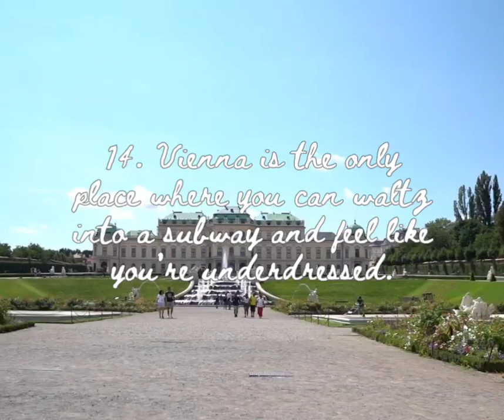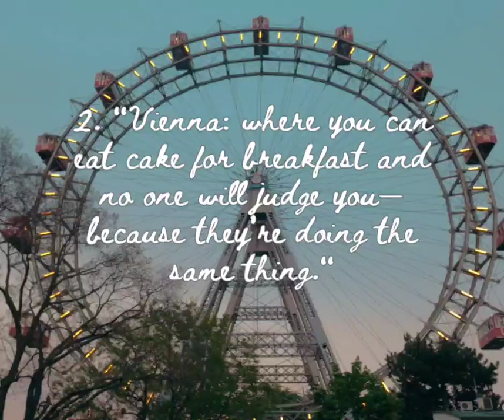Funny Jokes & Quotes about Vienna Austria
G-Star Store

Adidas Store

Desigual Store

Lego Shop